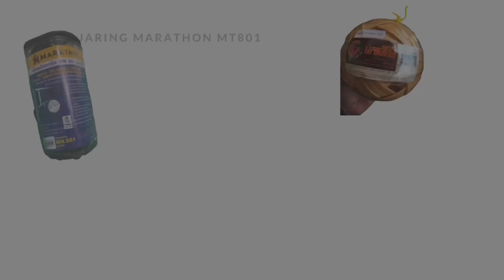Suhaimi Yusop : Apit Kiri Lagenda Tanah Air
Bersemangat dan tidak kedekut ilmu. Itulah yang dapat saya simpulkan untuk memperkatakan tentang lagenda ini. Beliau pernah bersama kami menjalankan program pencarian bakat Trio Impian je Alor Setar satu ketika dulu. Lihatlah kesungguhan beliau melatih adik - adik ini.